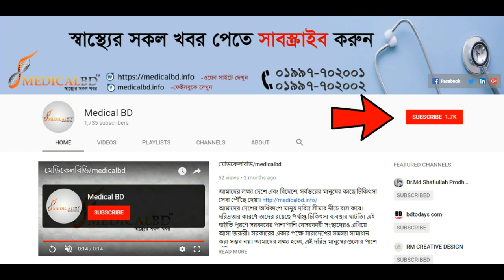মোটা হবার ১০টি টিপ্স